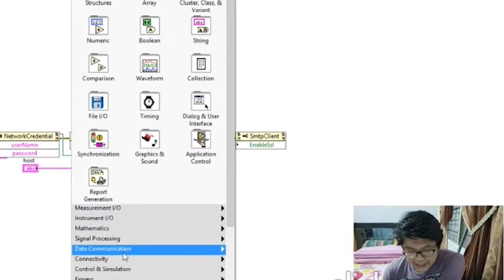Muhd Aiman - Internship student sharing the experience in Visitech System Sdn Bhd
Muhd Aiman, the internship student from Universiti Tun Hussein Onn Malaysia will talk about his experience during his internship period at Visitech System Sdn Bhd. Watch along as he talks about what he had learned from the company and get to know the projects he had participated in.